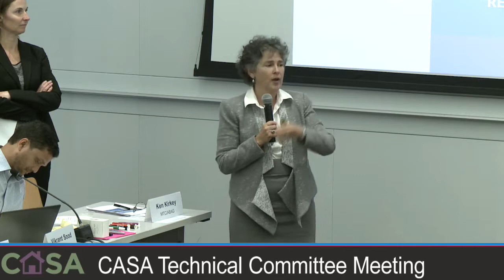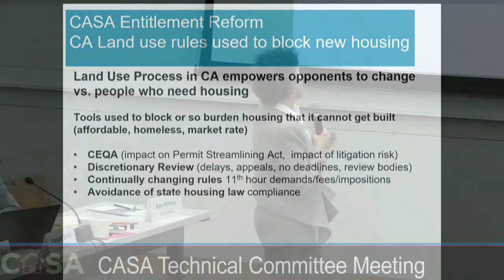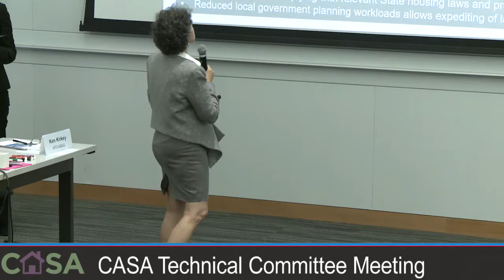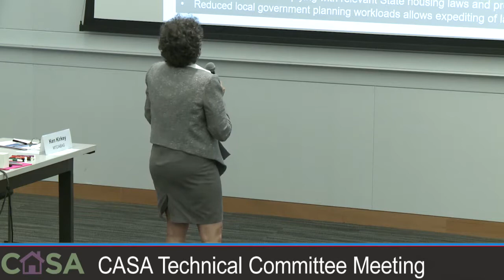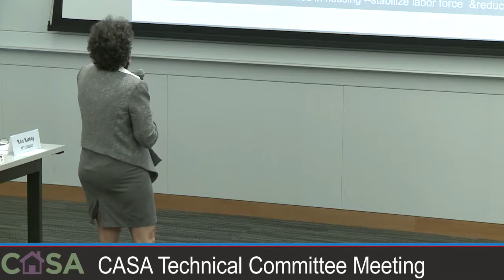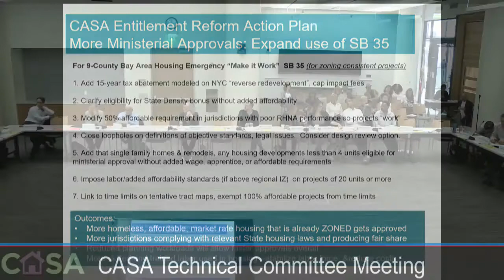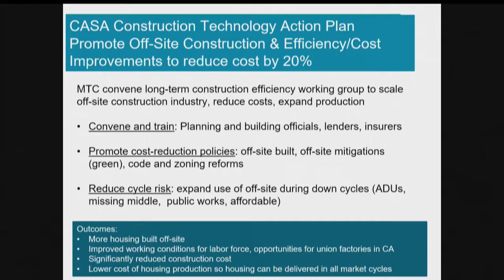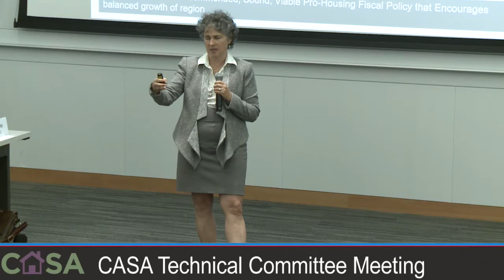The Push for Affordable Housing Laws in California for 2019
The CASA technical committee presents its legislative goals for 2019.